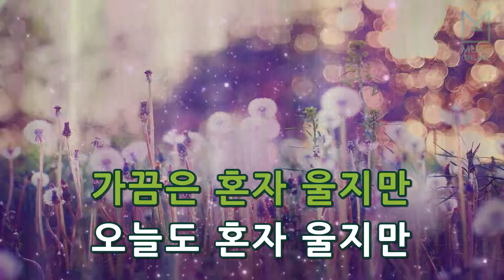[뮤즈온라인] 김연우 - 가끔은 혼자 웁니다 (나쁜남자 OST)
김연우 - 가끔은 혼자 웁니다 (나쁜남자 OST)

작사 : 윤사라
작곡 : 권태은, 장준호